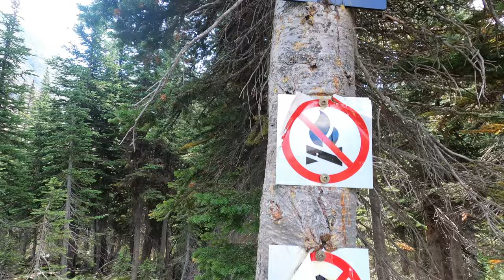Most unique hiking trail in the Canadian Rockies | Crypt Lake - Waterton Lakes National Park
We spend 5 days in Waterton Lakes National Park and hiking up to Crypt Lake was definitely #1 on our list!  On this trail, we get to experience amazing plains that crash into full mountain ranges. An amazing lake perfectly positioned for sunrise pictures. A ferry shuttle to discover the lake and also shuttle to trailheads. An amazing trail leading to Crypt Lake which has 4 waterfalls along the way, two amazing valley views, a full canyon cliff, a tunnel, a ridge walk & to end it all. an amazing lake trapped in the mountains.

Music "Ecstacy", "Go Season" & "Moonbow" by Milano.